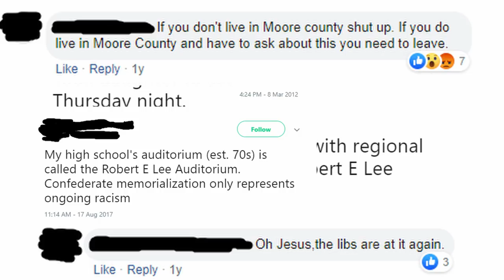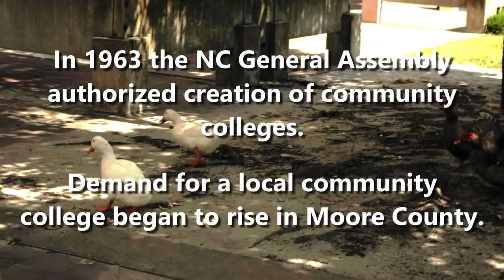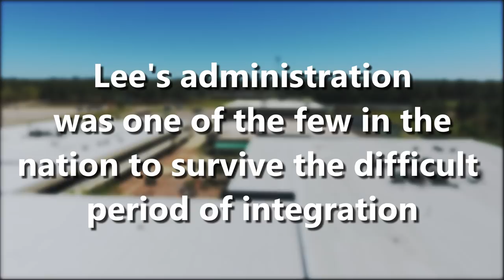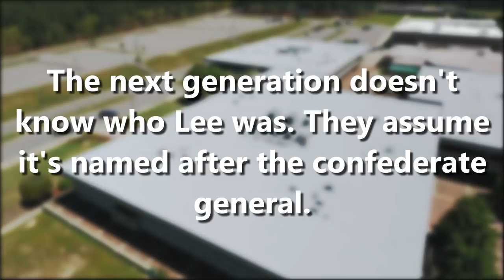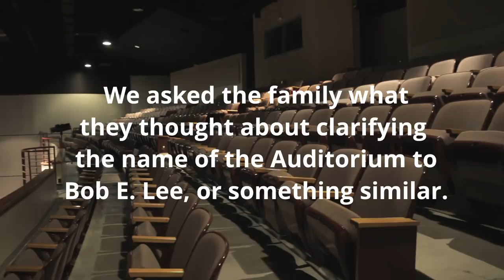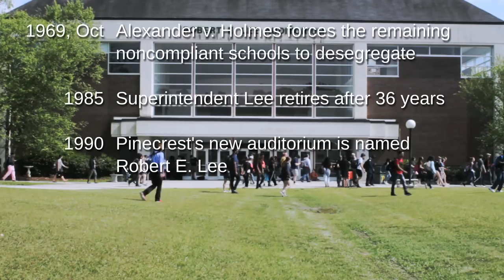Robert E. Lee: Not That One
UPDATE: Pinecrest High School is updating the sign on our auditorium to "R. E. Lee Auditorium". We are fundraising $3500 for the new lettering in celebration of the 50th anniversary of Pinecrest High School. Donations can be mailed to: R. E. Lee Auditorium Fundraiser; Pinecrest High School, 250 Voit Gilmore Ln., Southern Pines, NC 28387

Additionally, both Luke Diasio and Iralynne McBride are members of the Pinecrest Speech and Debate team, which they credit for making them outspoken young leaders.

Short documentary by the Pinecrest Film Club on the life and successes of Superintendent Robert E. Lee.

Superintendent Lee lead the desegregation of Moore County Schools in the 60's, and Pinecrest's auditorium was dedicated to him in 1990. However, the next generation doesn't know his incredible story.

Director/Editor: Luke Diasio
Cinematographer: Jake Hill
Production Design: Matthew Botnick
Narrator: Iralynne McBride

Created in Southern Pines, Moore County, North Carolina.